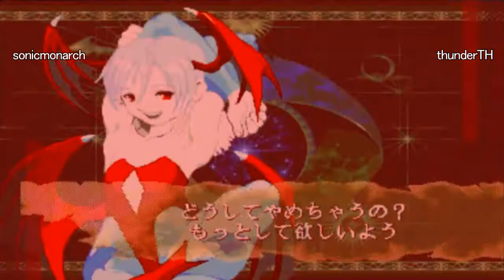Darkstalkers 3 (Vampire Savior 2) - vs. thunderhogTH pt 2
Exactly what it looks like. Some matches in Darkstalkers 3.
Currently waiting for Darkstalkers Resurrection and possibly Darkstalkers 4.
So I decided to play with thunderhogTH for some revisiting.